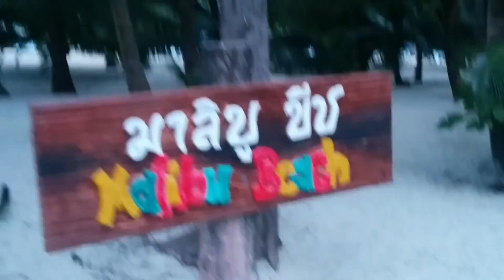Kanakas Boy | Add Friend On The Way Happy New Year 2017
KANAKAS HANDMADE
TRIP 11 DAY
GOOD LUCK FOR WATCHING
DONT FOR GET PRESS HD!